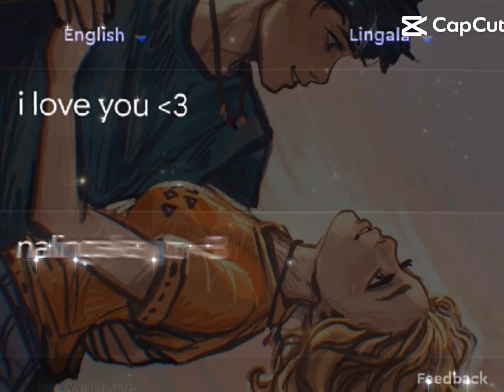I found this template, and im in love